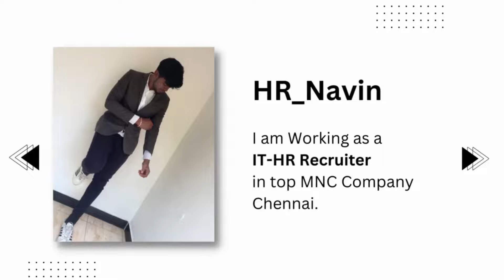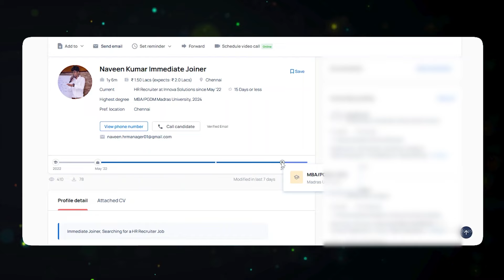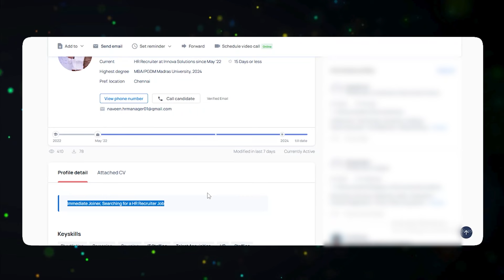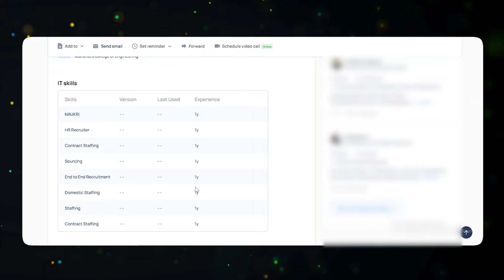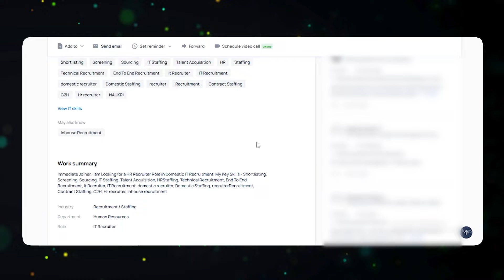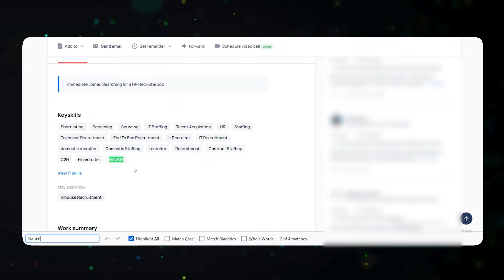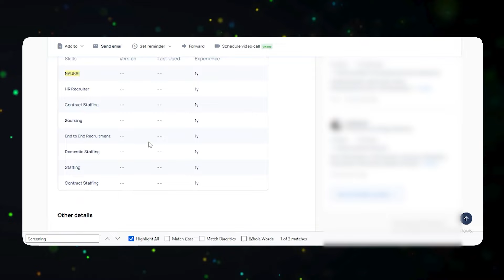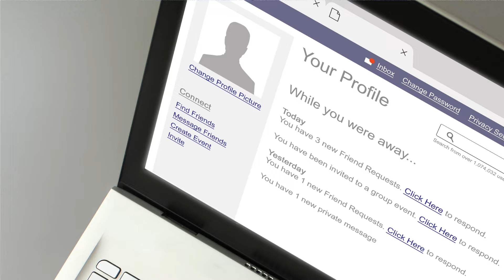#3 How is your profile visible to HR 😮|Everything about Naukri Series | naukri tips and tricks tamil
Are you a fresher struggling to secure an IT job? Join my masterclass, where I'll help you to build your Resume, Naukri, and LinkedIn profiles. I'll share secret job search strategies to land your dream IT job.

Fill this form to join our Job Search Strategy Master Class

Are you struggling with what to do next in your career.

Fill this form to have 1 on 1 conversation with me

HR Navin Whatsapp Community Group Link:
(Note - If this group is full, Pls check our latest video description to get new group link)

Hello techies! This video is a continuation of the Naukri series. Have you ever wondered How does an HR professional review your Naukri profile?

Do you wanna know all the secrets of how they actually select candidates ? If you know these secrets then you can easily impress the HR's by changing your profile according to what they want.
I have explained it step by step with a clear explanation starting from education background, key skills experience, and so on.

Why do you want to know this ?

Before searching for candidates , they will already have the list of technical skills and soft skills needed for the company's role. So when you satisfy them , automatically you will be selected and called up for the interview. As we already know about the ATS Tool , a set of instructions will be given by HR's to the tool and then it will give them a list of candidates accordingly.

So , Today you will see all the secrets and use this to enhance your job search. Not just this , a lot of videos on Naukri are there. Don't forget to check other parts of the Naukri Series.

naukri
naukri tips
naukri profile for freshers in tamil
naukri tamil
naukri profile creation in tamil
naukri profile headline
naukri profile optimisation
naukri profile for experienced
naukri profile summary examples in tamil
naukri profile update
naukri app
naukri app how to use in tamil
naukri jobs
how to setup naukri profile
how to create Naukri profile
how to create good Naukri profile
searching job in Naukri
naukri tips and tricks in tamil
how to use Naukri job portal
naukri job profile
naukri for it jobs
naukri tips
job search on naukri
resume update on naukri
apply job through naukri
naukri profile update
naukri profile for freshers
naukri profile creation
naukri profile search
how to get more calls from hr in naukri
tricks to get interview calls
best app to get job in it
how to register your profile in naukri
how to create a good profile on naukri
naukri jobs tamil
how to use naukri app tamil
how to get more calls from naukri
how to setup naukri profile in tamil
how to create Naukri profile in tamil
how to create good Naukri profile in tamil
searching job in Naukri in tamil
naukri search techniques in tamil
naukri job profile in tamil
about naukri in tamil
naukri for it jobs in tamil
how to use effectively naukri.com in tamil
naukri review in tamil
naukri top ranking in tamil
naukri tips in tamil
apply job through naukri in tamil
naukri job search india in tamil
naukri profile search in tamil
tricks to get interview calls in tamil
best app to get job in it in tamil
how to get job interview calls in tamil
naukri job search tips tamil
job search on naukri in tamil
resume update on naukri in tamil
hr navin
hr naveen